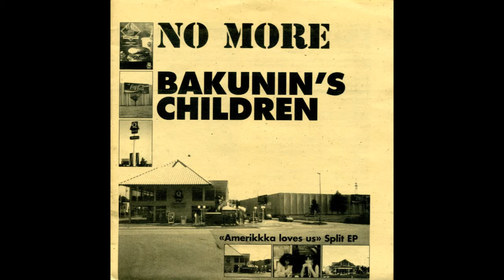No more - Soy revolution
Here is a proposal
that we wanna make
How the world can start to educate
so that starvation in the world
can be stopped and that animals
don't have to be killed?
Make the Soy Revolution